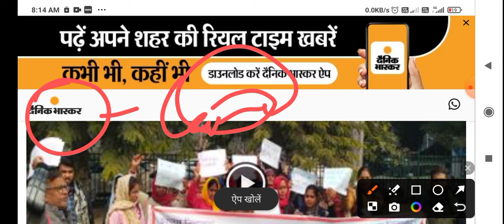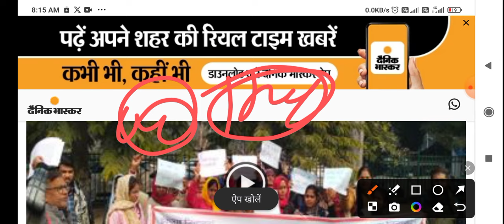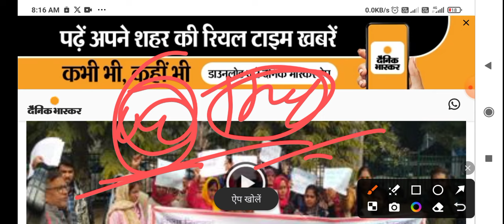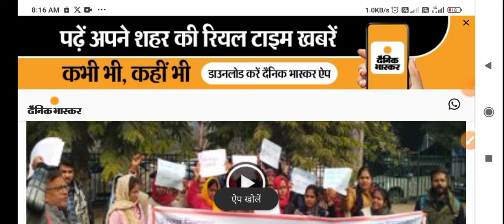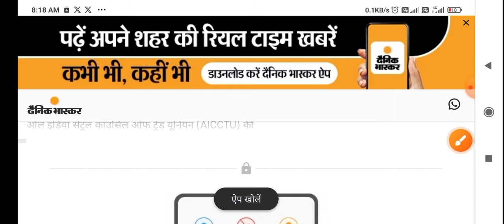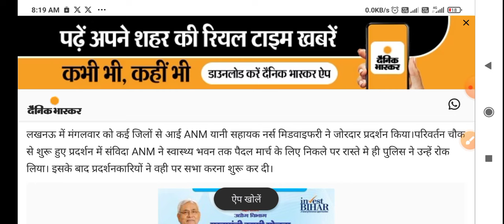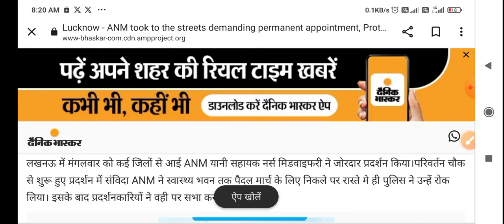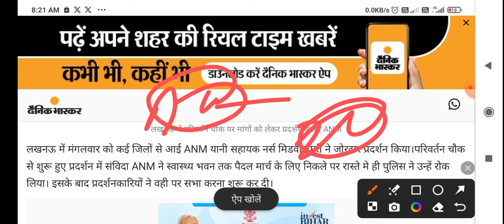Up Nhm 17000+ बडी खबर/DV से पहले 20-30% छात्र बाहर/Up Nhm 17000+ Latest Update/Up Nhm 17000+ Result